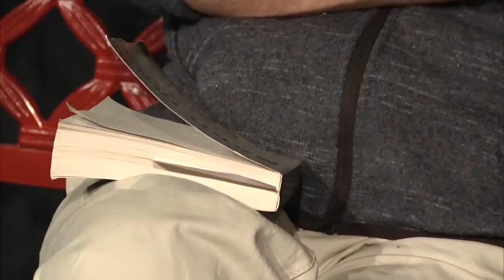Local Teachers Perform in Play to Raise Money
March 3, 2015 - NAZ Today covers two local teachers who have teamed up to raise money for their school by performing in Edward Albey's one-act play "Zoo Story."

This past weekend, Joe Sweet and Mike Levin, teachers at the Flagstaff Arts and Leadership Academy, held performances of the play at the Doris-Harper White playhouse on Beaver Street. The play, "Zoo Story" was written in 1958, and features a plot in which two characters have a conversation on a park bench in New York City. During the conversation, the men compare their lives, and critically analyze their roles in society.

The actors made the decision to each try their hand at both roles, so Sweet and Levin each performed one weekend as one character, and will switch roles for the next. They say they did so in order to challenge themselves to try to connect with the different characters.

Mike Levin says that he is really into theater that captures the human experience. He believes that "Zoo Story" takes the audience on an hour long journey of what it means to be a human.

Joe Sweet says the play is all about connecting with people in real life, which is especially important now, when he says society as a whole is very disconnected.

They will be doing two additional showings this Thursday and Friday at 7:30 p.m. at the Doris-Harper White playhouse on Beaver Street.